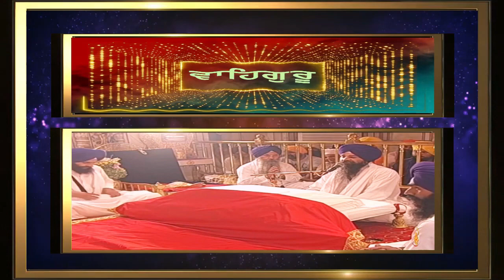SOHILA SAHIB DARBAR SAHIB ਸੋਹਿਲਾ ਰਾਗੁ ਗਉੜੀ ਦੀਪਕੀ ਮਹਲਾ ੧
ਸੋਹਿਲਾ ਰਾਗੁ ਗਉੜੀ ਦੀਪਕੀ ਮਹਲਾ ੧
Sohilaa Raag Ga-Orhee Deepkee Mehlaa 1
ੴ ਸਤਿਗੁਰ ਪ੍ਰਸਾਦਿ
Ik-Onkaar Satgur Parsaad
ਜੈ ਘਰਿ ਕੀਰਤਿ ਆਖੀਐ ਕਰਤੇ ਕਾ ਹੋਇ ਬੀਚਾਰੋ
Jai Ghar Keerat Aakhee-Ai Kartay Kaa Ho-Ay Beechaaro
ਤਿਤੁ ਘਰਿ ਗਾਵਹੁ ਸੋਹਿਲਾ ਸਿਵਰਿਹੁ ਸਿਰਜਣਹਾਰੋ
Tit Ghar Gaavhu Sohilaa Sivrihu Sirjanhaaro
ਤੁਮ ਗਾਵਹੁ ਮੇਰੇ ਨਿਰਭਉ ਕਾ ਸੋਹਿਲਾ
Tum Gaavhu Mayray Nirbha-O Kaa Sohilaa
ਹਉ ਵਾਰੀ ਜਿਤੁ ਸੋਹਿਲੈ ਸਦਾ ਸੁਖੁ ਹੋਇ
Ha-O Vaaree Jit Sohilai Sadaa Sukh Ho-Ay
ਰਹਾਉ
Rahaa-O

ਨਿਤ ਨਿਤ ਜੀਅੜੇ ਸਮਾਲੀਅਨਿ ਦੇਖੈਗਾ ਦੇਵਣਹਾਰੁ
Nit Nit Jee-Arhay Samaalee-An Daykhaigaa Dayvanhaar
ਤੇਰੇ ਦਾਨੈ ਕੀਮਤਿ ਨਾ ਪਵੈ ਤਿਸੁ ਦਾਤੇ ਕਵਣੁ ਸੁਮਾਰੁ
Tayray Daanai Keemat Naa Pavai Tis Daatay Kavan Sumaar
ਸੰਬਤਿ ਸਾਹਾ ਲਿਖਿਆ ਮਿਲਿ ਕਰਿ ਪਾਵਹੁ ਤੇਲੁ
Sambat Saahaa Likhi-Aa Mil Kar Paavhu Tayl
ਦੇਹੁ ਸਜਣ ਅਸੀਸੜੀਆ ਜਿਉ ਹੋਵੈ ਸਾਹਿਬ ਸਿਉ ਮੇਲੁ
Dayh Sajan Aseesrhee-Aa Ji-O Hovai Saahib Si-O Mayl
ਘਰਿ ਘਰਿ ਏਹੋ ਪਾਹੁਚਾ ਸਦੜੇ ਨਿਤ ਪਵੰਨਿ
Ghar Ghar Ayho Paahuchaa Sad-Rhay Nit Pavann
ਸਦਣਹਾਰਾ ਸਿਮਰੀਐ ਨਾਨਕ ਸੇ ਦਿਹ ਆਵੰਨਿ
Sadanhaaraa Simree-Ai Nanak Say Dih Aavann
ਰਾਗੁ ਆਸਾ ਮਹਲਾ ੧
Raag Aasaa Mehlaa 1

ਛਿਅ ਘਰ ਛਿਅ ਗੁਰ ਛਿਅ ਉਪਦੇਸ
Chhi-A Ghar Chhi-A Gur Chhi-A Updays
ਗੁਰੁ ਗੁਰੁ ਏਕੋ ਵੇਸ ਅਨੇਕ
Gur Gur Ayko Vays Anayk
ਬਾਬਾ ਜੈ ਘਰਿ ਕਰਤੇ ਕੀਰਤਿ ਹੋਇ
Baabaa Jai Ghar Kartay Keerat Ho-Ay
ਸੋ ਘਰੁ ਰਾਖੁ ਵਡਾਈ ਤੋਇ
So Ghar Raakh Vadaa-Ee To-Ay
ਰਹਾਉ
Rahaa-O
ਵਿਸੁਏ ਚਸਿਆ ਘੜੀਆ ਪਹਰਾ ਥਿਤੀ ਵਾਰੀ ਮਾਹੁ ਹੋਆ
Visu-Ay Chasi-Aa Gharhee-Aa Pahraa Thitee Vaaree Maahu Ho-Aa
ਸੂਰਜੁ ਏਕੋ ਰੁਤਿ ਅਨੇਕ
Sooraj Ayko Rut Anayk
ਨਾਨਕ ਕਰਤੇ ਕੇ ਕੇਤੇ ਵੇਸ
Nanak Kartay Kay Kaytay Vays
ਰਾਗੁ ਧਨਾਸਰੀ ਮਹਲਾ ੧
Raag Dhanaasree Mehlaa 1
ਗਗਨ ਮੈ ਥਾਲੁ ਰਵਿ ਚੰਦੁ ਦੀਪਕ ਬਨੇ ਤਾਰਿਕਾ ਮੰਡਲ ਜਨਕ ਮੋਤੀ
Gagan Mai Thaal Rav Chand Deepak Banay Taarikaa Mandal Janak Moteeii
ਧੂਪੁ ਮਲਆਨਲੋ ਪਵਣੁ ਚਵਰੋ ਕਰੇ ਸਗਲ ਬਨਰਾਇ ਫੂਲੰਤ ਜੋਤੀ
Dhoop Mal-Aanlo Pavan Chavro Karay Sagal Banraa-Ay Foolant Jotee
ਕੈਸੀ ਆਰਤੀ ਹੋਇ
Kaisee Aartee Ho-Ay
ਭਵ ਖੰਡਨਾ ਤੇਰੀ ਆਰਤੀ
Bhav Khandnaa Tayree Aartee
ਅਨਹਤਾ ਸਬਦ ਵਾਜੰਤ ਭੇਰੀ
Anhataa Sabad Vaajant Bhayree
ਰਹਾਉ
Rahaa-O

Sahas Tav Nain Nan Nain Heh Tohi Ka-O Sahas Moorat Nanaa Ayk Tohee
Sahas Pad Bimal Nan Ayk Pad Gandh Bin Sahas Tav Gandh Iv Chalat Mohee
Sabh Meh Jot Jot Hai So-Ay
Tis Dai Chaanan Sabh Meh Chaanan Ho-Ay
Gur Saakhee Jot Pargat Ho-Ay
Jo Tis Bhaavai So Aartee Ho-Ay

Har Charan Kaval Makrand Lobhit Mano Andino Mohi Aahee Pi-Aasaa
Kirpaa Jal Deh Nanak Saaring Ka-O Ho-Ay Jaa Tay Tayrai Naa-Ay Vaasaa
Raag Ga-Orhee Poorbee Mehlaa 4
Kaam Karodh Nagar Baho Bhari-Aa Mil Saadhoo Khandal Khanda Hay
Poorab Likhat Likhay Gur Paa-I-Aa Man Har Liv Mandal Mandaa Hay

Kar Saadhoo Anjulee Pun Vadaa Hay
Kar Dand-Ut Pun Vadaa Hay
Rahaa-O
Saakat Har Ras Saad Na Jaani-Aa Tin Antar Ha-Umai Kandaa Hay
Ji-O Ji-O Chaleh Chubhai Dukh Paavahi Jamkaal Saheh Sir Dandaa Hay
Har Jan Har Har Naam Samaanay Dukh Janam Maran Bhav Khanda Hay
Abhinaasee Purakh Paa-I-Aa Parmaysar Baho Sobh Khand Barahmandaa Hay
Ham Gareeb Maskeen Parabh Tayray Har Raakh Raakh Vad Vadaa Hay
Jan Nanak Naam Adhaar Tayk Hai Har Naamay Hee Sukh Mandaa Hay

Raag Ga-Orhee Poorbee Mehlaa 5
Kara-O Baynantee Sunhu Mayray Meetaa Sant Tahal Kee Baylaa
Eehaa Khaat Chalhu Har Laahaa Aagai Basan Suhaylaa
A-Odh Ghatai Dinas Rainaaray
Man Gur Mil Kaaj Savaaray
Rahao
Ih Sansaar Bikaar Sansay Meh Tari-O Barahm Gi-Aanee
Jisahi Jagaa-Ay Pee-Aavai Ih Ras Akath Kathaa Tin Jaanee
Jaa Ka-O Aa-Ay So-Ee Bihaajhahu Har Gur Tay Maneh Basayraa
Nij Ghar Mahal Paavhu Sukh Sehjay Bahur Na Ho-Igo Fayraa
Antarjaamee Purakh Bidhaatay Sardhaa Man Kee Pooray
Nanak Daas Ihai Sukh Maagai Mo Ka-O Kar Santan Kee Dhooray